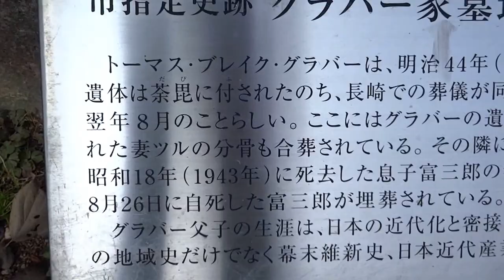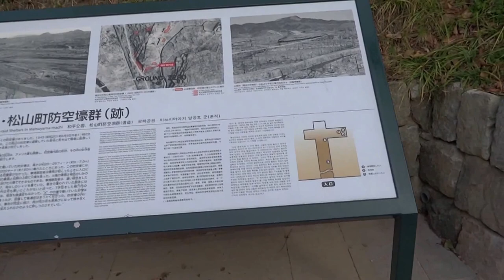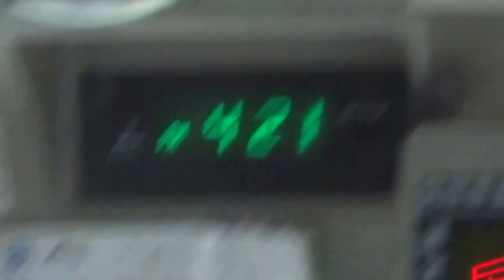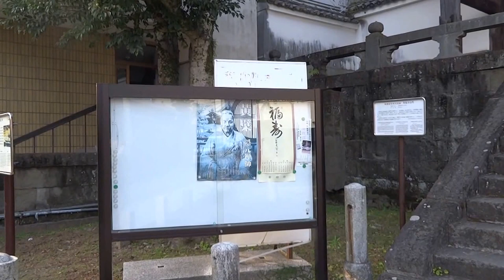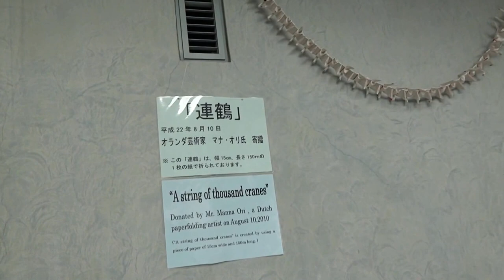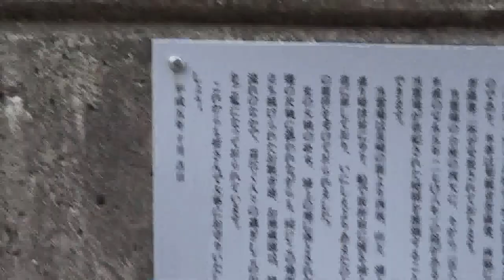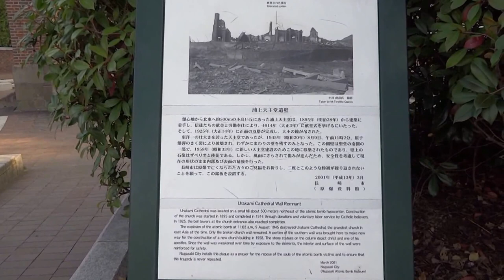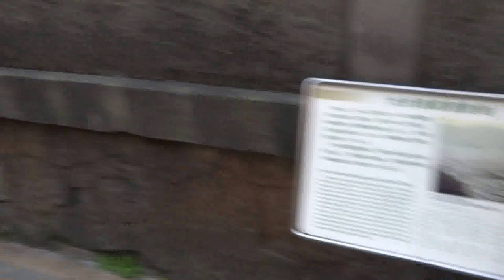長崎市 名所旧跡 7